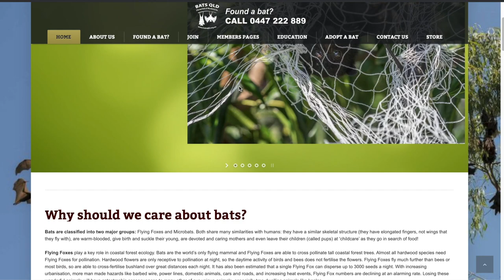Visiting the amazing volunteer Bat carers at their Bats Qld HQ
Come and check out the incredible work these ladies and their team at Bats Qld do to rescue, rehabilitate and release sick and injured Bats. Truly inspiring stuff!